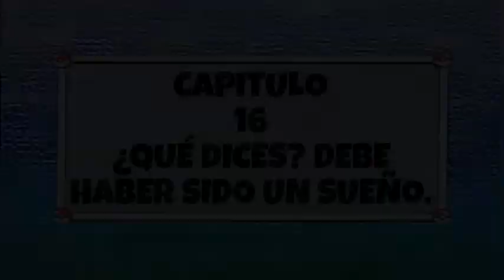(Final) Ash X Lillie Amigos Olvidados (Aurelia Shipping) // Fanfic Pokémon // Capítulo 16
Llegamos a la parte final del fic, Saludos a todos espero disfruten el episodio de hoy, sera muy entretenido, saludos.

"Una Suscripción es igual a que tu canal pueda crecer en views y Subs x1,000, si no, culpa al sistema xD --.--"

La serie de videojuegos de Pokémon, son videojuegos de rol desarrollados por Game Freak y publicados para videoconsolas portátiles de Nintendo.

Pokémon Edición Diamante y Edición Perla, conocidos en Japón como Pocket Monsters Diamond & Pearl, son dos videojuegos de rol que representan la cuarta generación de la saga de Pokémon, desarrollados por Game Freak y distribuidos por Nintendo.

Pokémon Diamante Brillante y Pokémon Perla Reluciente (Pokémon Brilliant Diamond y Pokémon Shining Pearl en inglés; ポケットモンスター ブリリアントダイヤモンド Pocket Monsters Brilliant Diamond y ポケットモンスター シャイニングパール Pocket Monsters Shining Pearl en japonés) son dos videojuegos principales pertenecientes a la octava generación para la consola Nintendo Switch. Se trata de los remakes de los juegos de cuarta generación, Pokémon Diamante y Pokémon Perla.
Este contenido proviene de wikidex.net, y debe darse atribución a sus autores, tal como especifica la licencia.
Se prohíbe su uso a PlagioDex (el wiki de FANDOOM), por copiar reiteradamente sin dar atribución